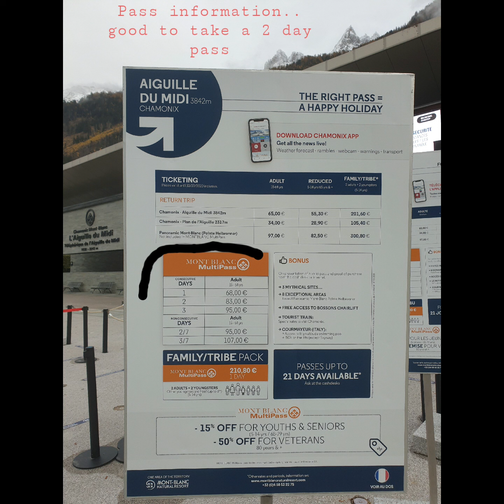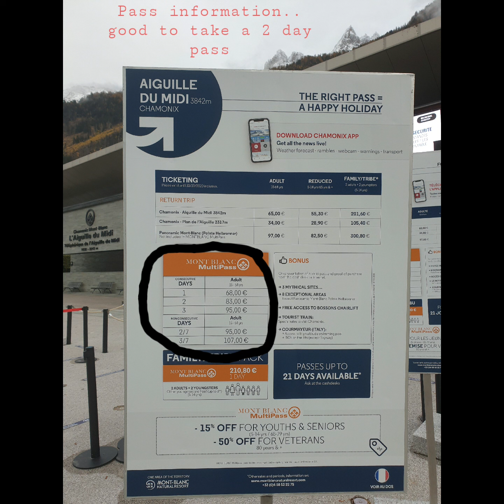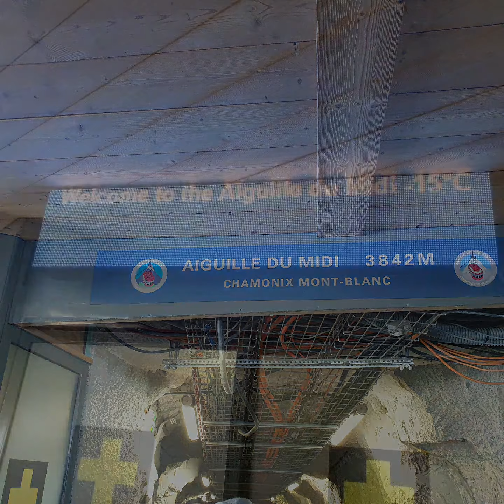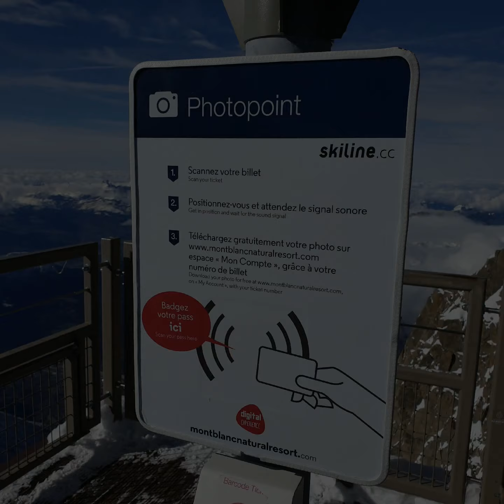Mont Blanc, the white mountain ⛰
Mont Blanc; both meaning "white mountain" is the second-highest mountain in Europe after Mount Elbrus. It is the highest mountain in the Alps, rising 4,808 m above sea level. It is the eleventh-most prominent peak in the world.

Source: Wikipedia

The travel from the base of Chamonix to Aiguille du Midi  (3,842-metre-tall) is an exciting and a once in a lifetime journey. the cable car make you travel to 3842m, from where you can get a glimpse of the beautiful Mont Blanc.

Come join us in the journey to explore the beautiful Mont Blanc through the eyes and experience of your Desi Gypso (Indian Traveller).

Video courtesy: Samsung Note 9
Editing: Note 9
Music courtesy: Note 9